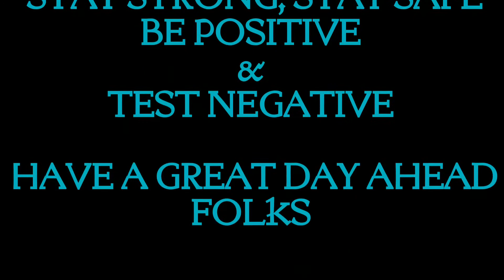TIME ELAPSE#sunrise#imphal at CAU, IMPHAL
A peaceful morning gives you a lots of energy to carry out things on a day especially in these days when Corona is devouring everyone gradually..

Let's stay strong, healthy, safe and happy.
Good day folks..